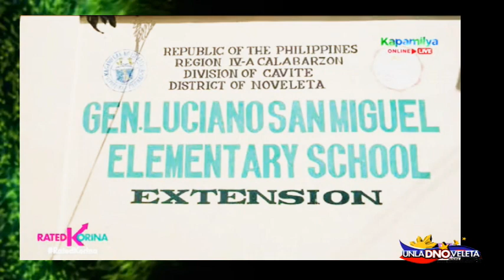Noveleta Mayor Dino Chua kasama ang kanyang mga kapatid sa Isang TV Interview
- Rated Korina featuring Multi-Awarded Mayor Dino Reyes Chua of Noveleta Cavite!
- Noveleta is featured at Rated Korina Kapamilya Channel last February 19, 2022.